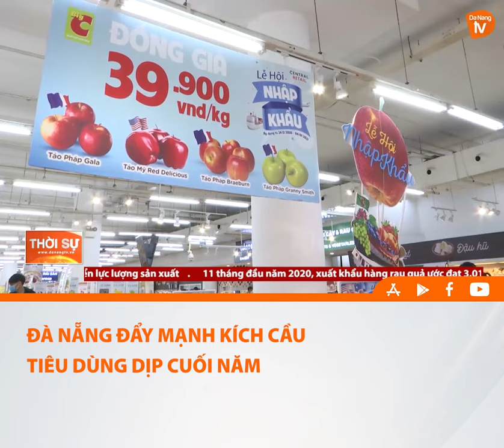ĐÀ NẴNG ĐẨY MẠNH KÍCH CẦU TIÊU DÙNG DỊP CUỐI NĂM